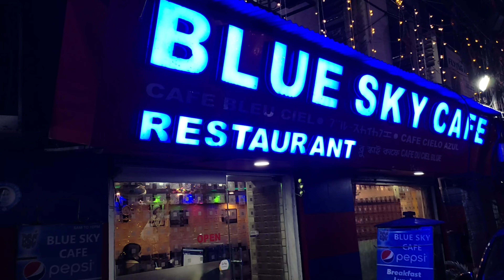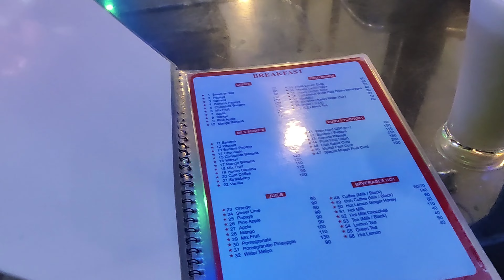Blue Sky Cafe|New Market Kolkata|MindMap Series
Best Multicuisine Restaurant in Kolkata, no doubt about that. If you are visiting Central Kolkata do not forget to step in for a delicious meal. I have tried to keep my video ambiguous in terms of language.. Somehow managed a Beng-lish version for all of my beautiful audience.

Please feel free to give any suggestions you might have.